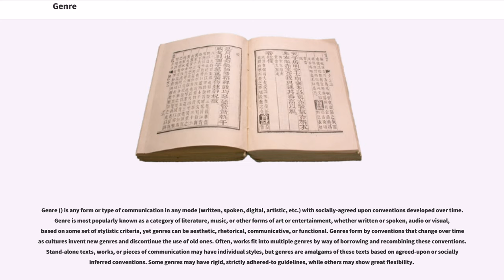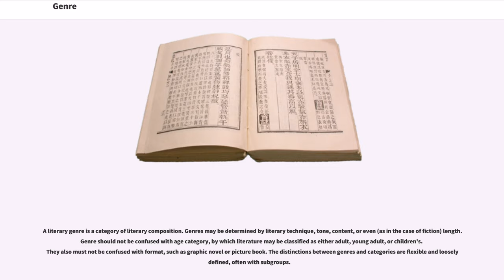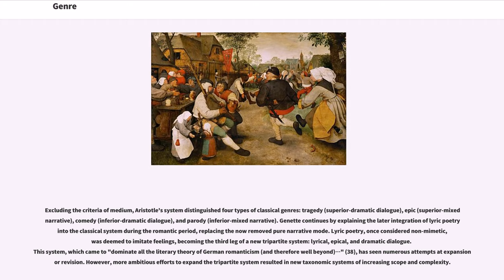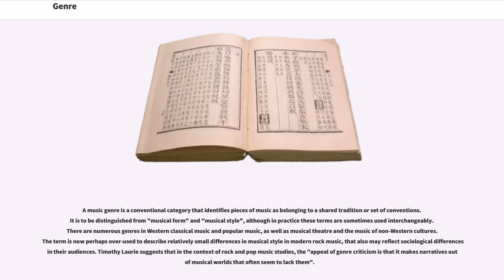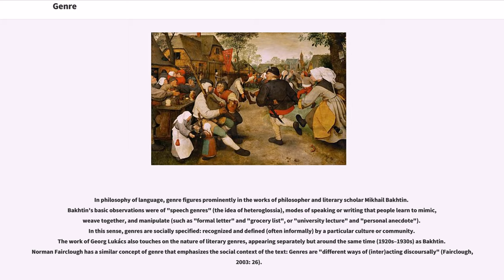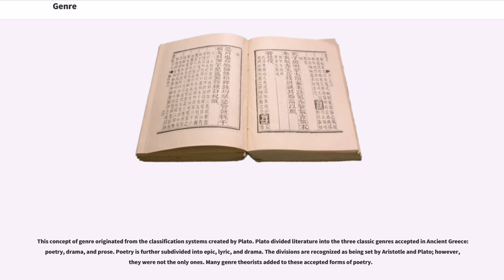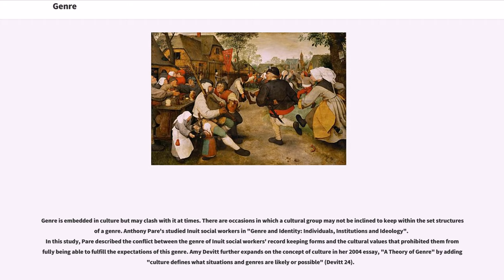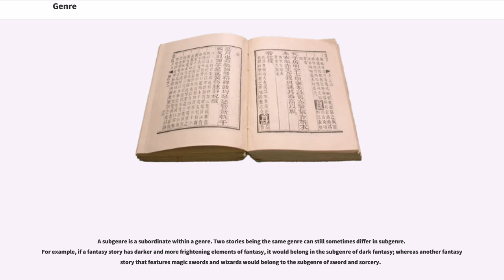Genre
Genre () is any form or type of communication in any mode (written, spoken, digital, artistic, etc.) with socially-agreed upon conventions developed over time. Genre is most popularly known as a category of literature, music, or other forms of art or entertainment, whether written or spoken, audio or visual, based on some set of stylistic criteria, yet genres can be aesthetic, rhetorical, communicative, or functional. Genres form by conventions that change over time as cultures invent new genres and discontinue the use of old ones. Often, works fit into multiple genres by way of borrowing and recombining these conventions. Stand-alone texts, works, or pieces of communication may have individual styles, but genres are amalgams of these texts based on agreed-upon or socially inferred conventions. Some genres may have rigid, strictly adhered-to guidelines, while others may show great flexibility.

Genre began as an absolute classification system for ancient Greek literature. Poetry (odes, epics, etc.), prose, and performance each had a specific and calculated style that related to the theme of the story. Speech patterns for comedy would not be appropriate for tragedy, and even actors were restricted to their genre under the assumption that a type of person could tell one type of story best.

In later periods genres proliferated and developed in response to changes in audiences and creators. Genre became a dynamic tool to help the public make sense out of unpredictable art. Because art is often a response to a social state, in that people write/paint/sing/dance about what they know about, the use of genre as a tool must be able to adapt to changing meanings.

Genre suffers from the ills of any classification system. It has been suggested that genres resonate with people because of the familiarity, the shorthand communication, as well as because of th...